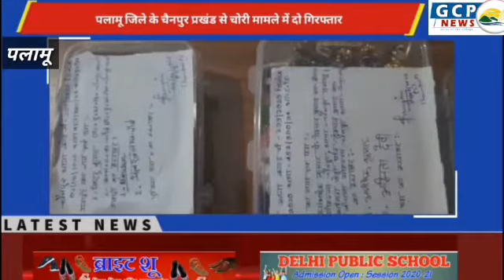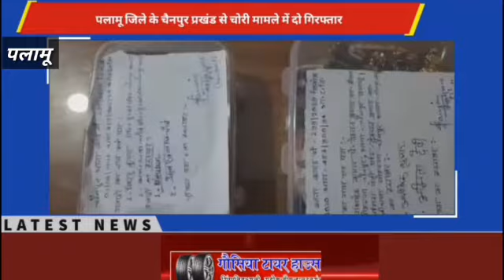चैनपुर में हो रहे लगातार चोरी की घटना पर पुलिस ने कार्रवाई की, दो चोर गिरफ़्तार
Jharkhand#chori#